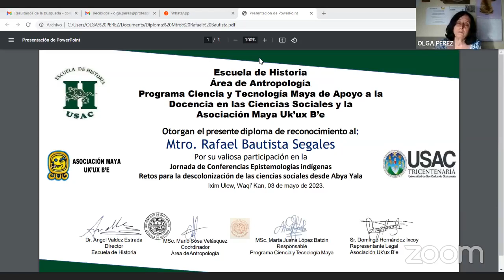RAFAEL BAUTISTA S.: "EL METODO DEL METODO: LA DESCOLONIZACION RADICAL". SEGUNDA PARTE. 03-05-2023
CONFERENCIA: "EL METODO DEL METODO: LA DESCOLONIZACION RADICAL". SEGUNDA PARTE, JORNADA DE EPISTEMOLOGIAS INDIGENAS: "RETOS PARA LA DESCOLONIZACION DE LA CIENCIA Y EL CONOCIMIENTO DESDE  ABYA YALA". ORGANIZADO POR LA ASOCIACION MAYA UKU'X B'E Y EL AREA DE ANTROPOLOGIA DE LA ESCUELA DE HISTORIA DE LA UNIVERSIDAD SAN CARLOS DE GUATEMALA. 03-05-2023